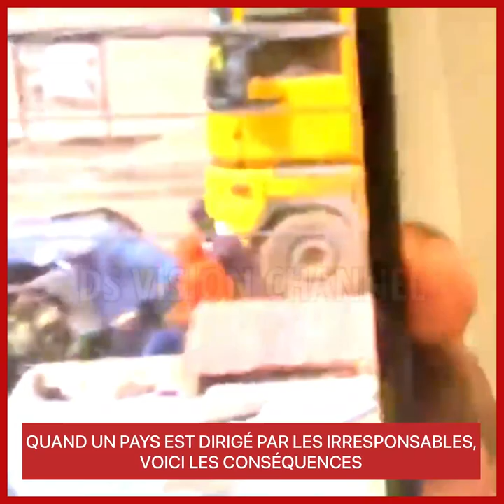QUAND UN PAYS EST DIRIGÉ PAR LES IRRESPONSABLES, VOICI LES CONSÉQUENCES